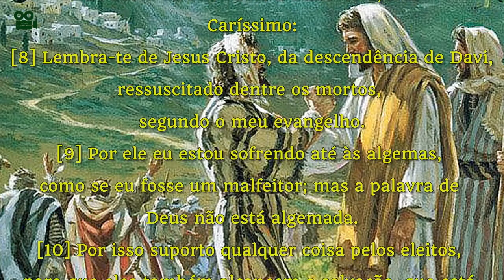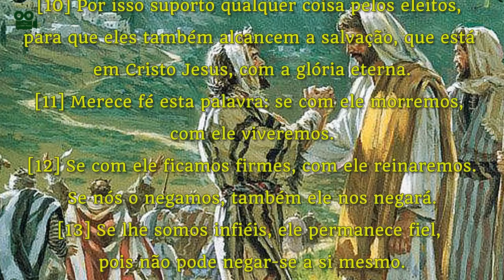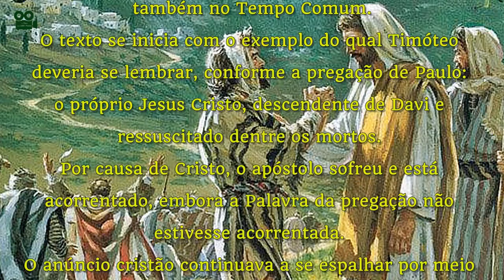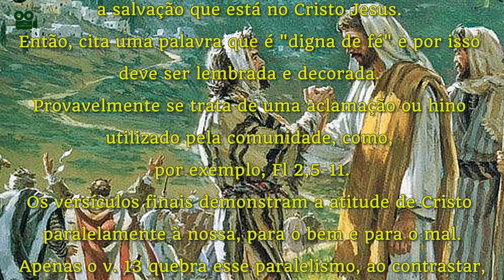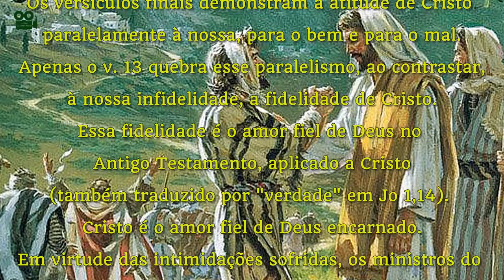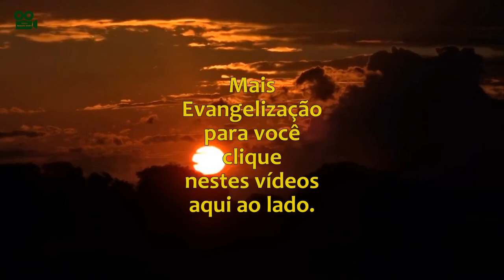2ª CARTA DE SÃO PAULO A TIMÓTEO 2,8-13 (COM REFLEXÃO)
2ª Leitura
2ª Carta de São Paulo a Timóteo 2,8-13

Caríssimo:
[8] Lembra-te de Jesus Cristo, da descendência de Davi,
ressuscitado dentre os mortos,
segundo o meu evangelho.
[9] Por ele eu estou sofrendo até às algemas,
como se eu fosse um malfeitor; mas a palavra de
Deus não está algemada.
[10] Por isso suporto qualquer coisa pelos eleitos,
para que eles também alcancem a salvação, que está
em Cristo Jesus, com a glória eterna.
[11] Merece fé esta palavra: se com ele morremos,
com ele viveremos.
[12] Se com ele ficamos firmes, com ele reinaremos.
Se nós o negamos, também ele nos negará.
[13] Se lhe somos infiéis, ele permanece fiel,
pois não pode negar-se a si mesmo.

Reflexão
Se a primeira carta a Timóteo é mais pastoral e traz
conselhos práticos, a segunda é mais
elaborada teologicamente.
Ela teve enorme influência na teologia e na liturgia,
sobretudo do Natal e da Epifania, mas a utilizamos
também no Tempo Comum.
O texto se inicia com o exemplo do qual Timóteo
deveria se lembrar, conforme a pregação de Paulo:
o próprio Jesus Cristo, descendente de Davi e
Por causa de Cristo, o apóstolo sofreu e está
acorrentado, embora a Palavra da pregação não
estivesse acorrentada.
O anúncio cristão continuava a se espalhar por meio
dos pregadores, ainda que sofressem ameaças,
açoites e mortes.
Paulo suporta tudo por causa dos eleitos, isto é,
dos cristãos iniciados, que fizeram profissão de fé.
Que eles também alcancem, com a glória eterna,
a salvação que está no Cristo Jesus.
Então, cita uma palavra que é “digna de fé” e por isso
deve ser lembrada e decorada.
Provavelmente se trata de uma aclamação ou hino
utilizado pela comunidade, como,
por exemplo, Fl 2,5-11.
Os versículos finais demonstram a atitude de Cristo
paralelamente à nossa, para o bem e para o mal.
 Apenas o v. 13 quebra esse paralelismo, ao contrastar,
à nossa infidelidade, a fidelidade de Cristo.
Essa fidelidade é o amor fiel de Deus no
Antigo Testamento, aplicado a Cristo
(também traduzido por “verdade” em Jo 1,14).
Cristo é o amor fiel de Deus encarnado.
Em virtude das intimidações sofridas, os ministros do
Evangelho poderiam desanimar e abandonar
a fé em Cristo.
Talvez isso tenha acontecido com alguns.
Contudo, Paulo testemunha sua postura de manter
 Jesus como seu horizonte existencial.
Assim, nós poderemos superar com esperança
 cristã nossas tribulações.